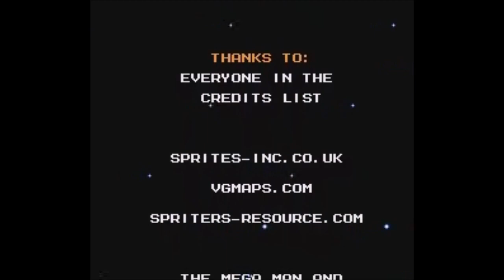Mega Man 4 Voyage (NES) - Longplay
A longplay of Mega Man 4 Voyage.

Mega Man 4 Voyage is a hack of Mega Man 4, hack made by DurfarC, MartsINY, Golden Shades, RRThiel, Cosmic Gem, and MarkTherence.